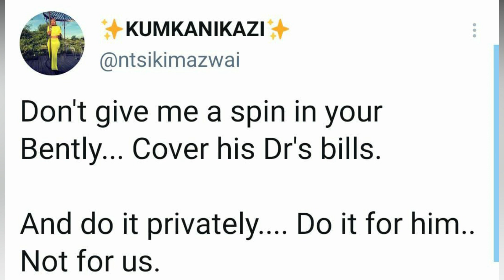CLOUT Yoh Am Sure Mamkhize Did Not Expect This After Posting Zola 7